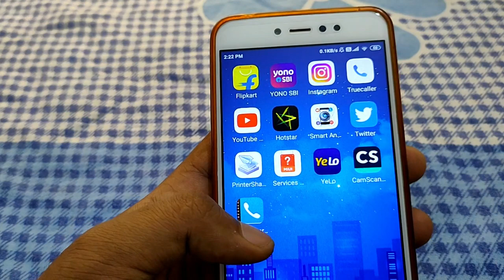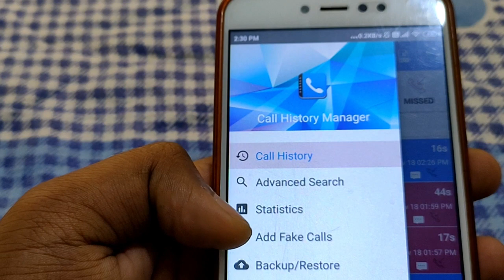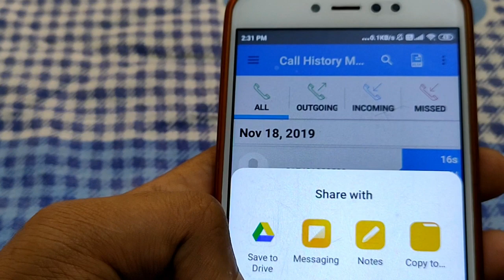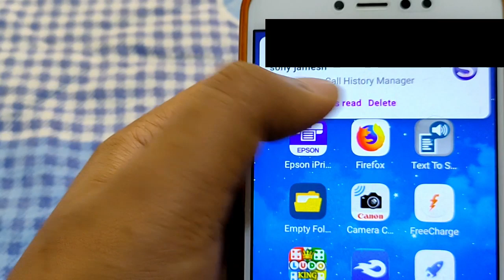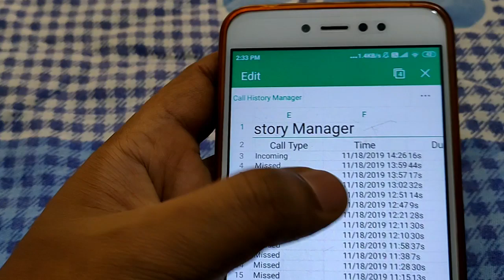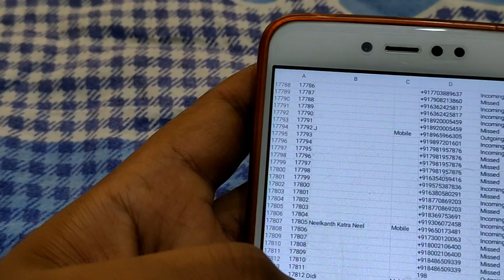बिना OTP के सिर्फ 2 मिनट में पिछले 1 साल की Call Details निकालें